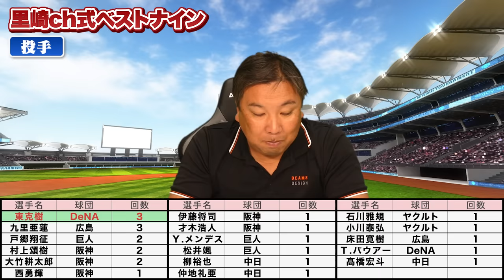【里崎ch式ベストナイン】『複数ポジションでも結果を出す岡本和真を評価したい』激戦の外野手‼︎現役ドラフトから復活した中日細川は選ばれるのか⁉︎【セ・リーグ編】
ベストナイン＆MVP【パ・リーグ編】

2006WBC優勝！ベストナイン！ 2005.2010ロッテ日本一！